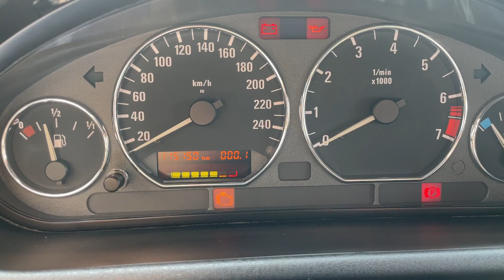BMW Z3 2.0 6 CILINDRI ROADSTER MANUALE 1999 KM115K CRS PELLE CERCHI 17 VENDO A BRESCIA